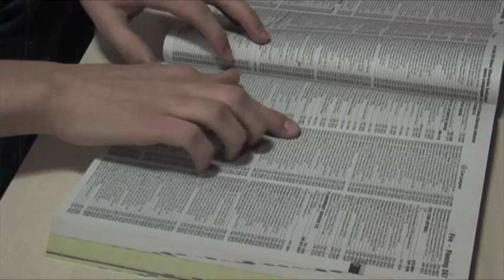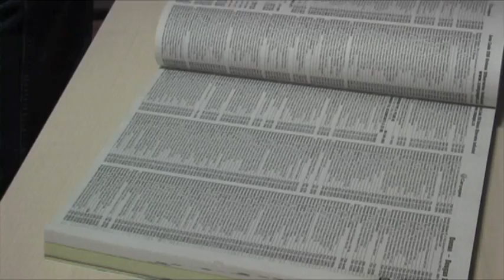White Pages (Short Film)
A young couple invites their new neighbor over for dinner. The conversation leads to the killings that are occuring in town. Made for film class.